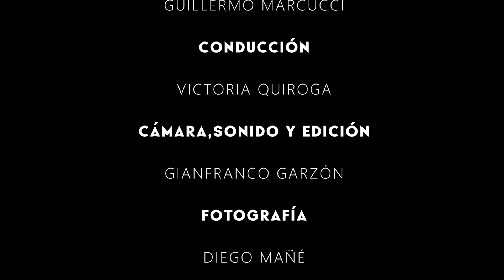Empresas de argentina - Entrevista a Tatiana Barbich (Reumatóloga) - 2do Congreso de AFIPIA 2023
Empresas de argentina visitó el 2do congreso de AFIPIA (asociación de fibrosis pulmonar idiopática) en el cual vamos a estar entrevistando a sus distintos disertantes, exponiendo sus ideas y propuestas en el mundo de la medicina.

para cualquier consulta o sugerencia no dude en contactarnos

Empresas de argentina - Entrevista a Daiana y Valeria - 2do Congreso de AFIPIA 2023